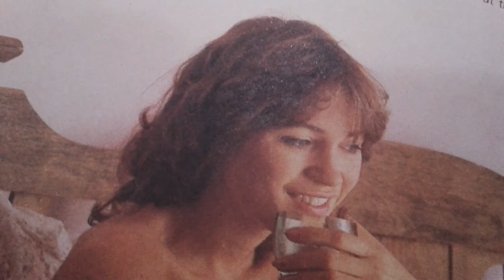SMILE .Your Smile makes you more attractive and look younger . Few valuable tips for you .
YOUR SMILE CAN MAKE YOU MORE SUCCESSFUL IN LIFE.